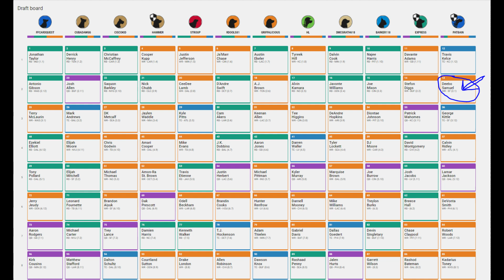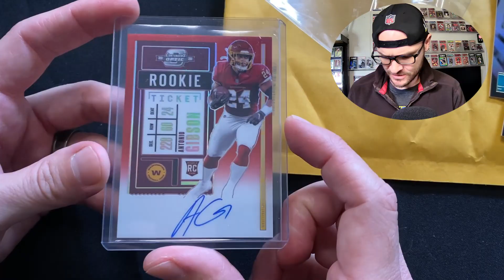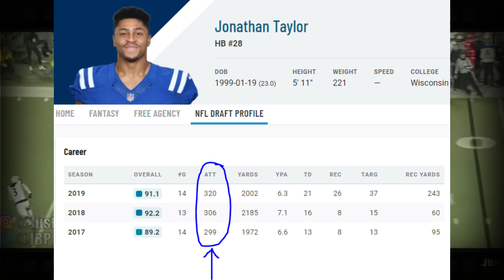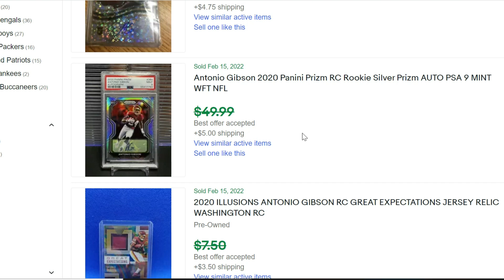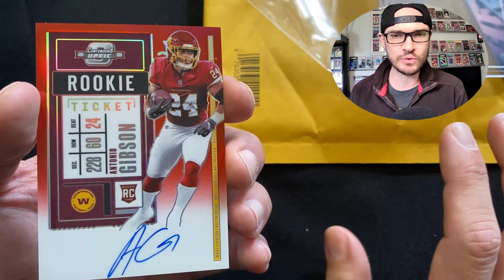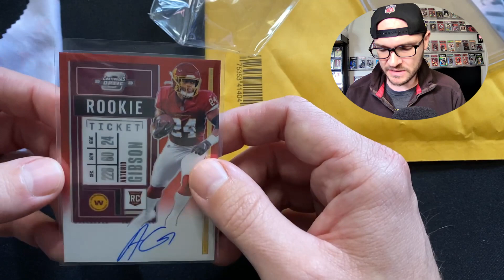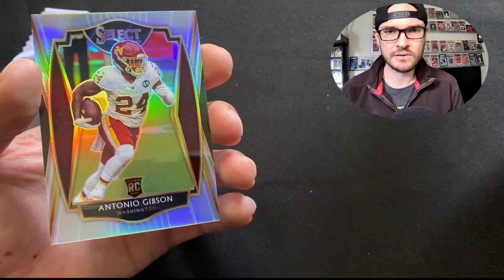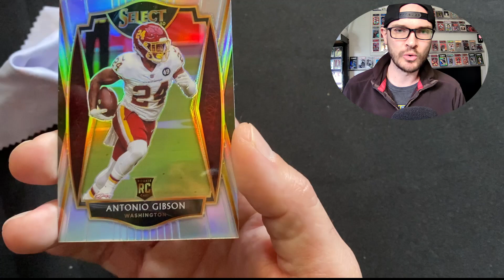MAIL DAY | Presenting 2022's Potential Deebo Samuel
We open some football card packages from eBay fresh out of the mailbox and break down not only one of my favorite offensive players who could make waves in 2022 but why the specific card I purchased could have significant value down the line. PLUS, some budget buying tips!

► Discord benefits
► Auction sniper articles
► Early access
► Bonus videos
► Exclusive access to The Quest Shark web app!

Quest Chapters
01:12 Package No. 1 Opening and Player Breakdown
05:47 Package No. 1 Player Rookie Card and Purchase Breakdown
09:42 Package No. 2 Opening and Budget Buying Tips

- Andy